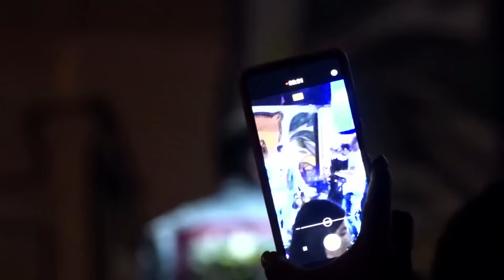CONCIERTO JEAN CARLOS CENTENO, LA UNIÓN VALLE 16 julio 2022